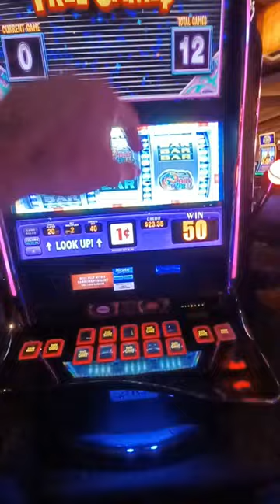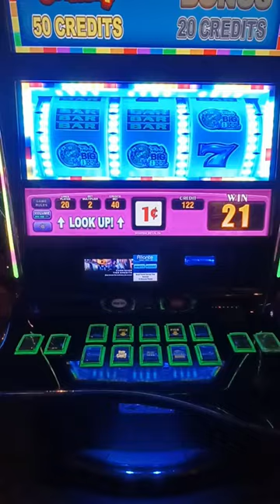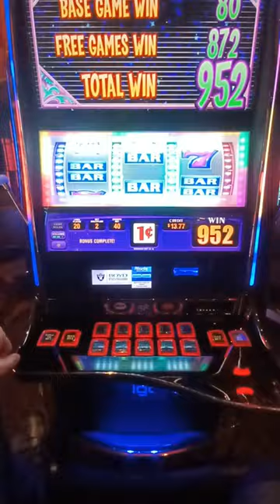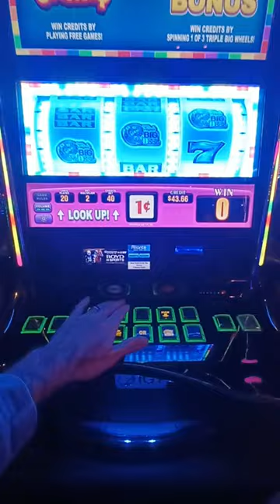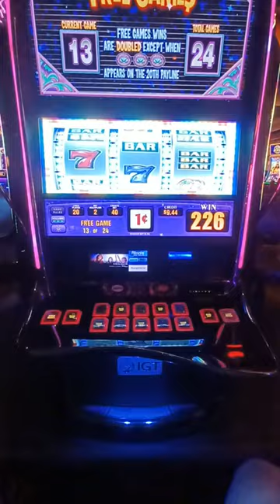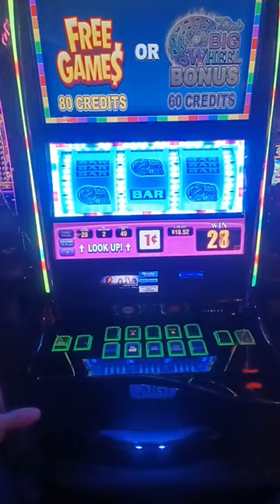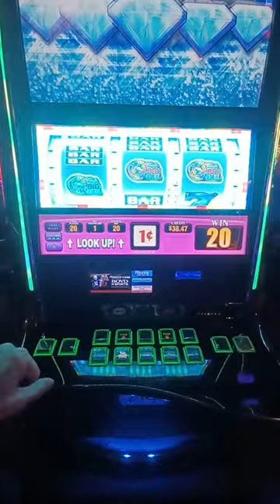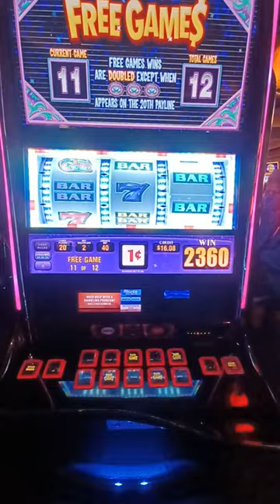All Recent Bonuses (Good & Bad) 💀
All recent bonuses from the past week. I need to get these off my phone lol.